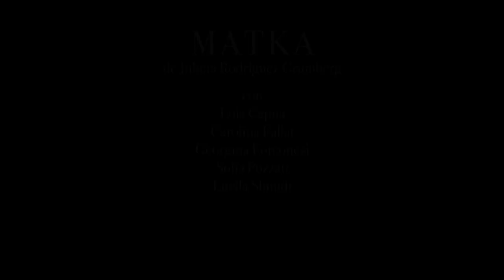Trailer Matka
Matka es la segunda obra de la Trilogía Manada, en la cual  se toma como punto de partida la investigación de los mecanismos sobre la construcción del  “poder”  y cómo a partir de él se establecen relaciones, cómo se definen y redistribuyen los roles y cómo estos procesos hacen cuerpo. Interpretada por un elenco netamente de mujeres que ponen en escena las tensiones de poder del universo de lo que culturalmente configuramos como femenino.

Esta obra recibió el apoyo de Impulso Cultural a través del Fondo Metropolitano de la Cultura, las Artes y las Ciencias 2021 y del programa de participación cultural MECENAZGO del Ministerio de Cultura del Gobierno de la Ciudad de Buenos Aires y la Beca Creación 2021 del Fondo Nacional de las Artes
Es una coproducción de MOVAQ Aquelarre en Movimiento @movaq_

Ficha Técnica:
Intépretes: Carolina Fallat, Georgina Forconesi, Lola Capua, Lucila Shmidt y Sofía Pozzati.
Música original: Jorge Grela
Iluminación: Adrián Cintioli
Vestuario: Uriel Cistaro
Asistencia general: Florencia Belén Santillo
Producción: Alexis Losada
Dirección general: Julieta Rodríguez Grumberg